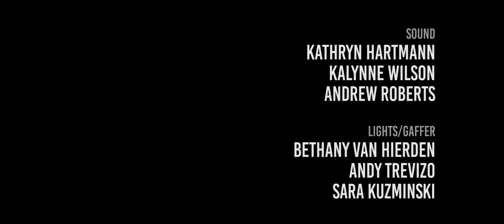#08 BTS DMW Film class 2017